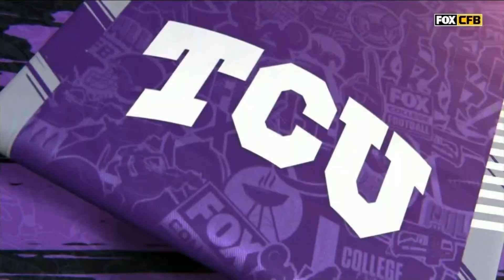UCF Knights vs. TCU Horned Frogs l 2024 CFB Full Game